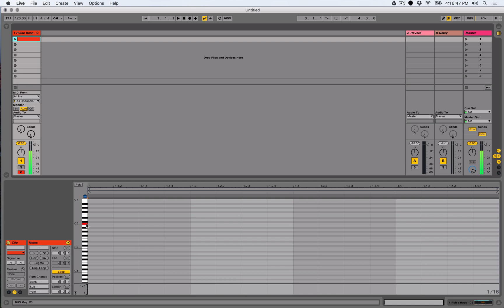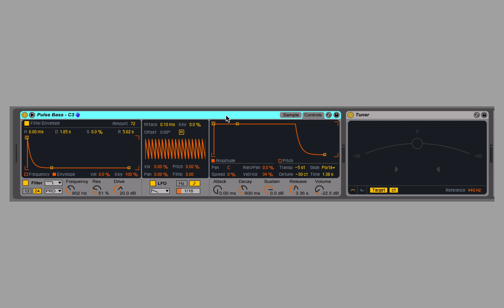Ableton Live 9: Simpler Tutorial - Part_12: Tuning Your Sounds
This video is part of a tutorial series that takes an in-depth look at the new functions and features available in Ableton Live's recently updated Simpler Instrument.